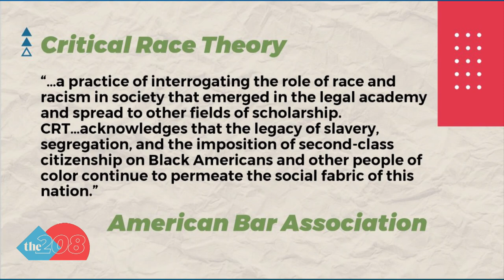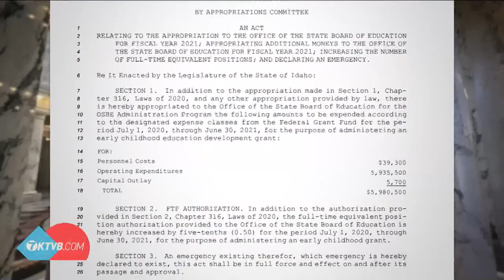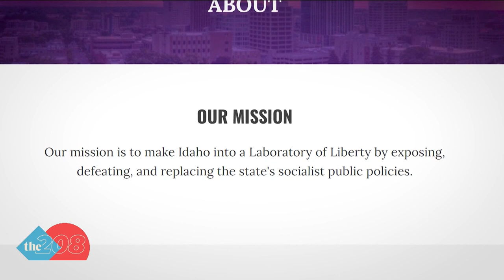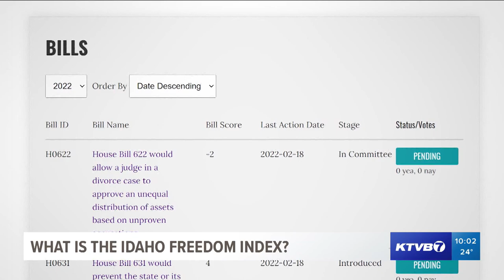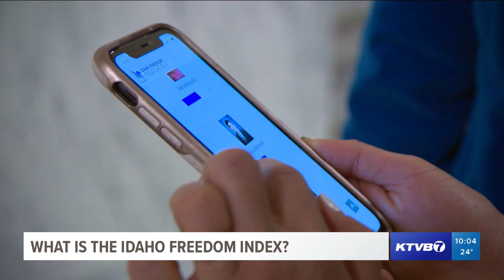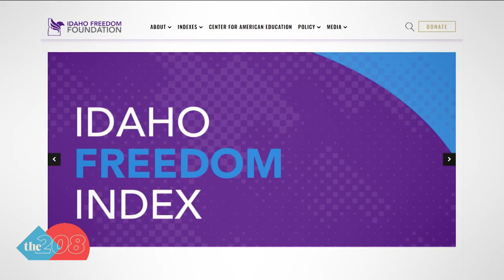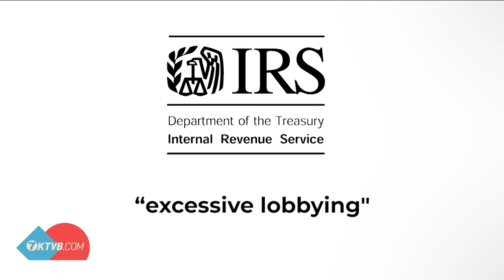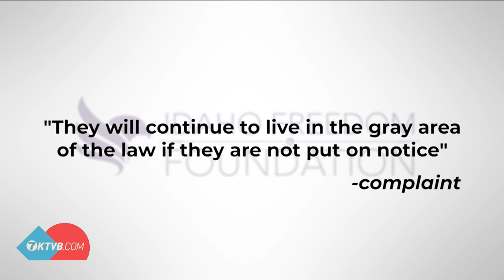6 23 2022 Idaho Freedom Foundation Investigation